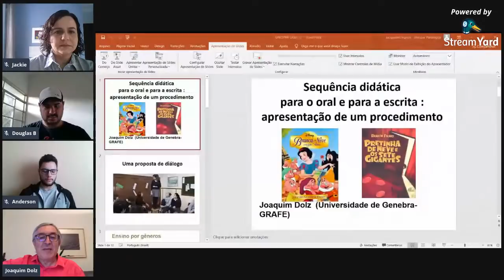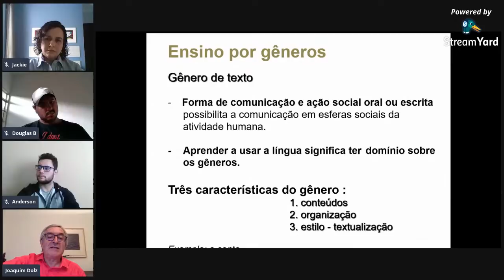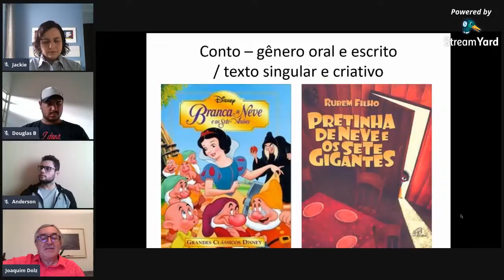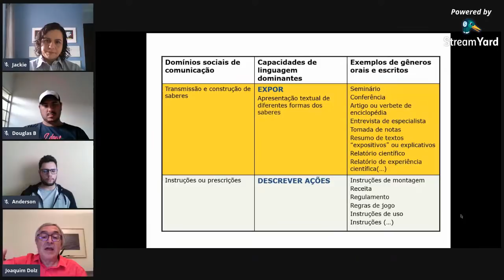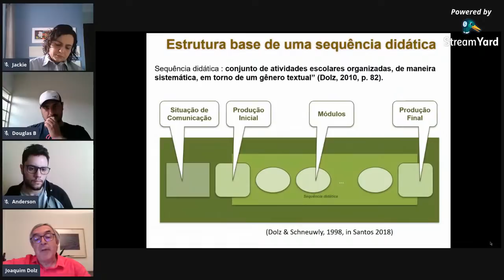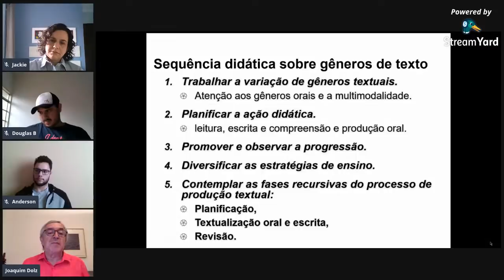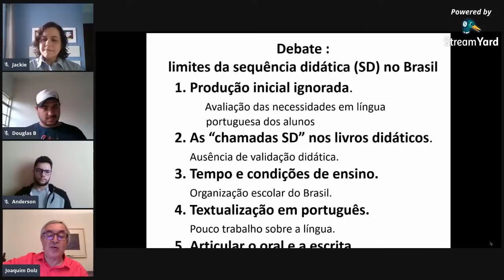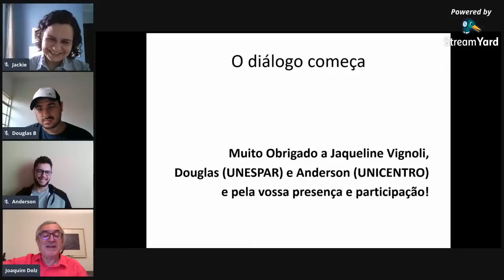Sequência didática: discussões sobre o procedimento